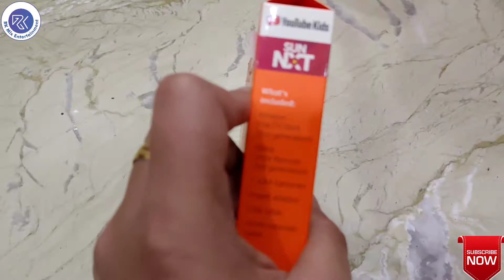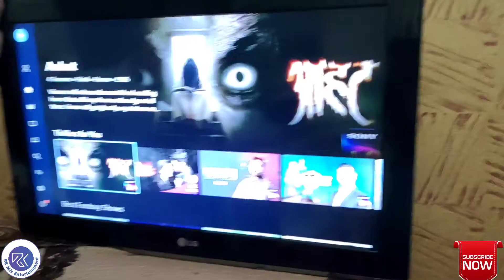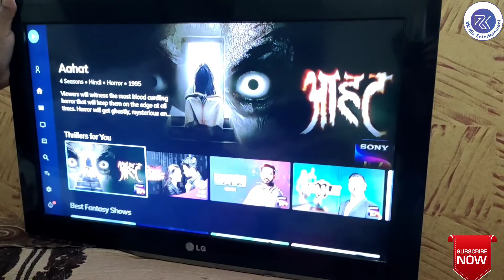Amazon Fire TV Stick की अनबॉक्सिंग | Unboxing Of Amazon Fire TV Stick | अमेजॉन फायर टीवी स्टिक | LED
This video shows the full knowledge of Fire TV Stick from the procedure of unboxing to fit in TV/LED and how to use it properly.